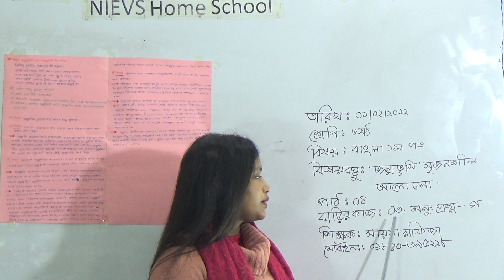শ্রেণিঃ ৬ষ্ঠ, বিষয়ঃ বাংলা ১ম পত্র (পাঠ- ০৪) ,আলোচ্য বিষয়ঃ ‘জন্মভূমি’ সৃজনশীল আলোচনা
অর্ধ-বার্ষিক-২০২২
শ্রেণিঃ ৬ষ্ঠ
 বিষয়ঃ বাংলা ১ম পত্র (পাঠ- ০৪)
আলোচ্য বিষয়ঃ ‘জন্মভূমি’ সৃজনশীল আলোচনা